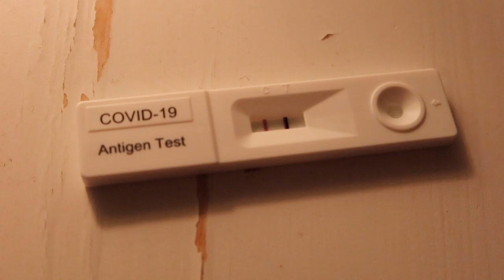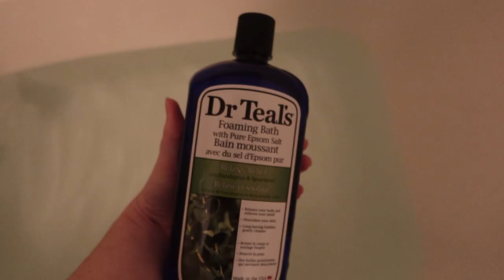spend a sick day with me (GONE VERY WRONG LOL) *vlogmas day 2*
HAHAHHAAHAH WHEEEEEW HERE WE GO! this ones pretty short im so sorry but i hope u enjoy it!! see u soon :)

BINGE ALL MY VIDS HERE !!

SOCIALS !!

LIP COMBO!!
lip liner
plumping gloss

laptop (macbook air 13inch 2014)
ipad air 2020 (sage green)
apple pencil

please leave requests for videos down below !!

love u 4ever !!!